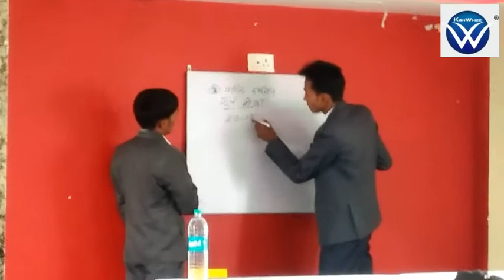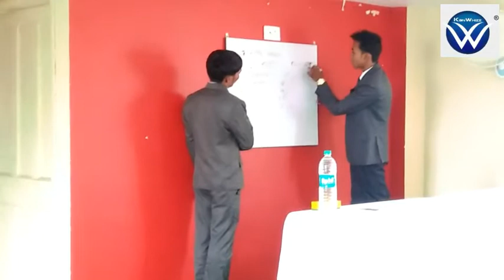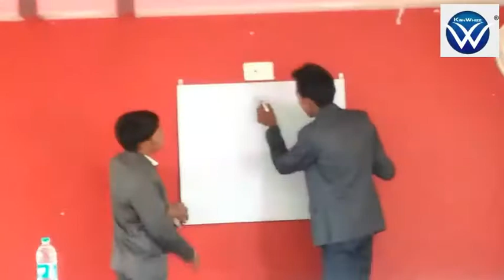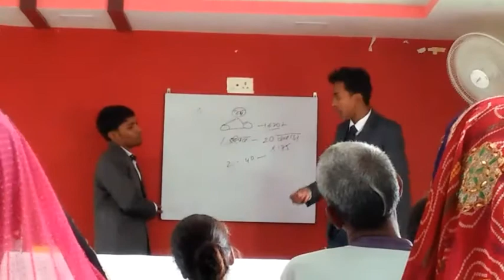Seminar in Balumath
Kanwhizz